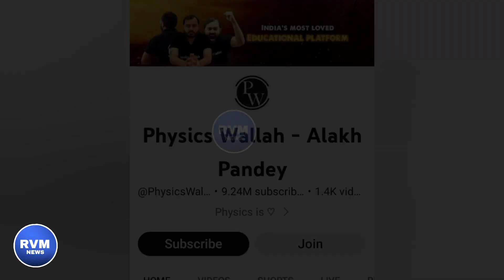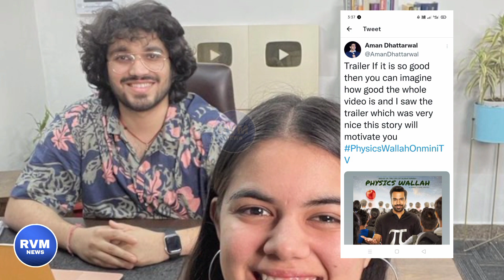Aman Dhattarwal Reaction on Physics vala trailer | Physics vala Indore Physics vala trailer Review